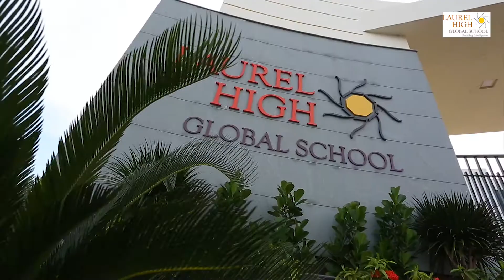Sustainable Development "Goal-6 : CLEAN WATER AND SANITATION"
Our mission is to foster the innate potential of each student in an inspiring and stimulating learning environment, cultural diversity and social responsibility to become responsible citizens with local and global concerns. We carefully nurture our children to be true global citizens who excel in a diverse and multicultural society. It is our dream that children love the process of learning itself and transform it as their own.
Laurel High Global School believes only when students invest their time to understand the issues around, make them realize how important it is to be sensible to take up the responsibility towards change by finding solutions. Our students Sustainable Development Goals by UNDP & United Nations.
Laurel High created opportunity, involving students of Grade – VI, VII, VIII into progressive 21st century skill-based workshop sessions on SDGs for a month. These workshop sessions followed by Final presentations on SDGs by the students will be presented on the VISION INNOVATORS platform.